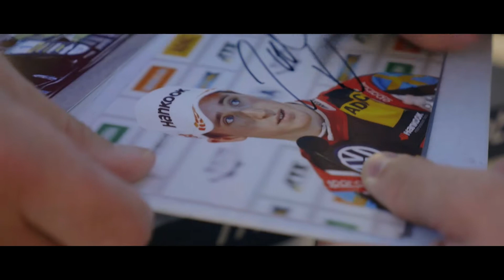Team Motopark beim Hockenheim Formel 3 GP 2018